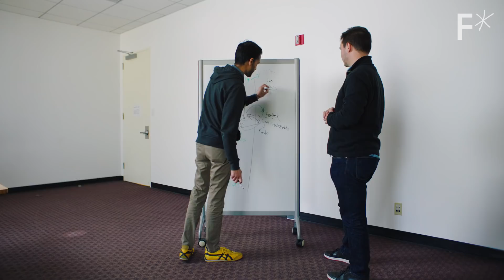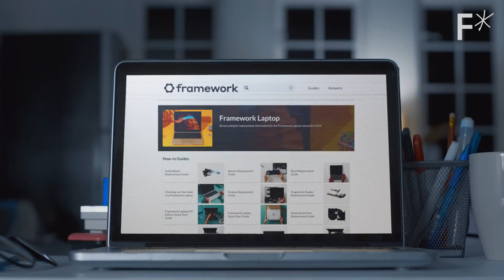The DIY laptop taking on Apple & Microsoft | Challengers by Freethink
The DIY laptop taking on Apple & Microsoft  | Nirav Patel, Founder of Framework

Your tech will die — and right now, there’s not a whole lot you can do about it.

Imprisoned inside slick designs and end user license agreements, you don’t quite own your device. And that manufacturer doesn’t always allow you — or anyone not authorized by the manufacturer — to fix it if it breaks. This ensures that all repairs generate revenue for the parent company. And, if the device can’t easily be fixed, many consumers may choose to dispose of the device and buy a new, updated version.

Framework wanted to build a laptop with the right to repair at its heart, but one still the roughly the same size and weight as other laptops on the market. The DIY laptop option allows consumers to build their own laptop from a kit of modules, creating a customized product right off the bat.

Framework currently offers two different laptop models. The Framework laptop arrives put together, but is still customizable, upgradeable, and repairable.

Read more of our stories on the right to repair and electronic waste:
The ugly truth about toxic e-waste
Can tech rentals solve the problem of electronic waste?